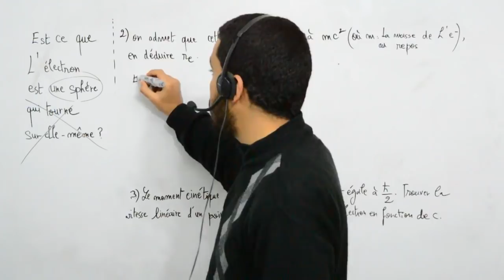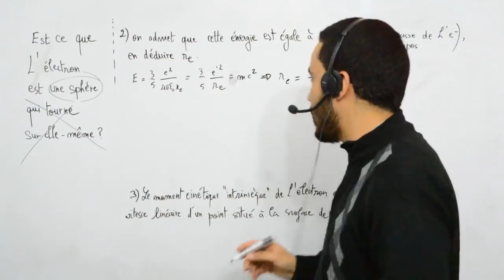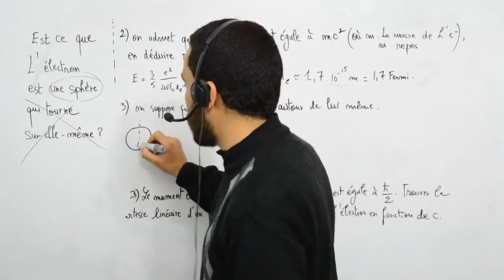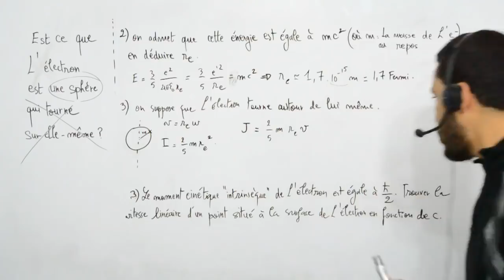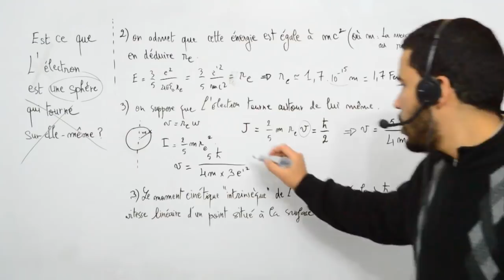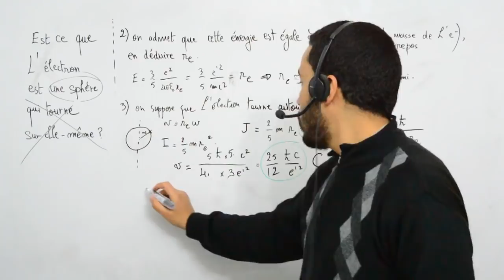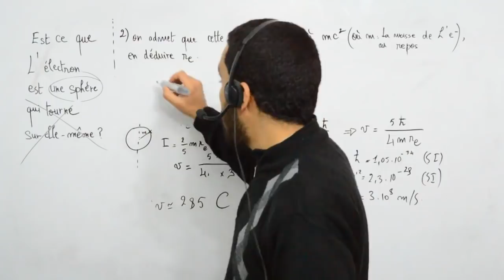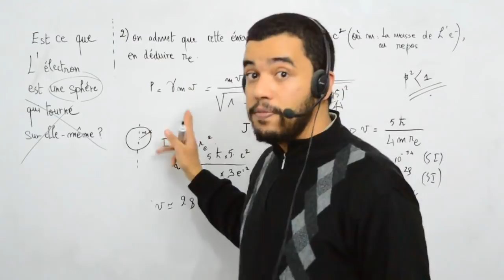Est ce que l'électron tourne autour de lui même, en voici "une" réponse...